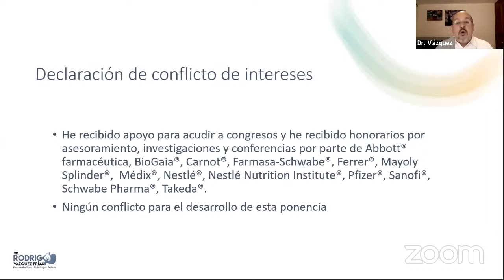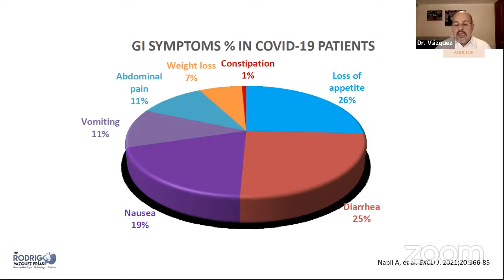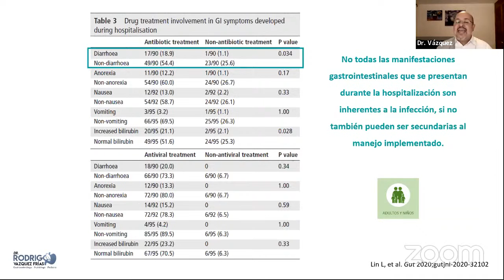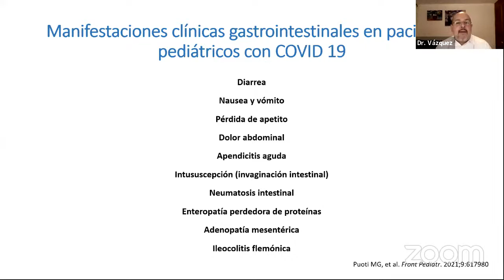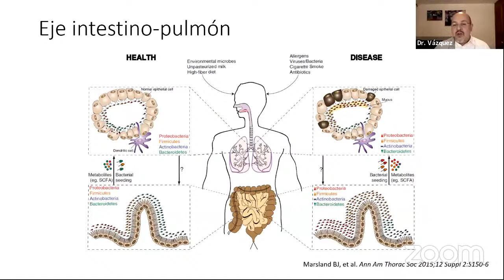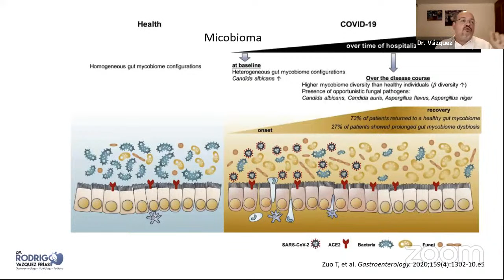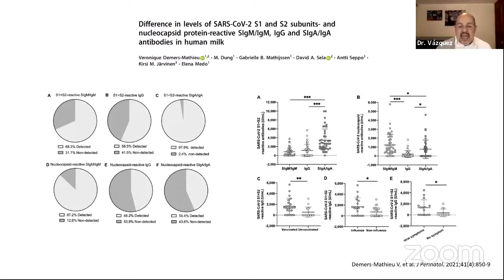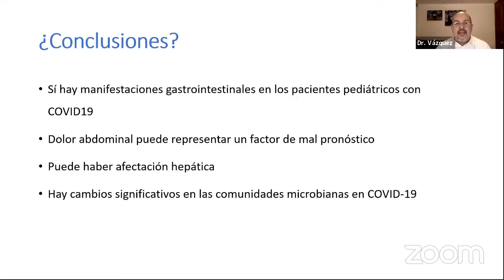Covid-19 y síntomas gastrointestinales en niños